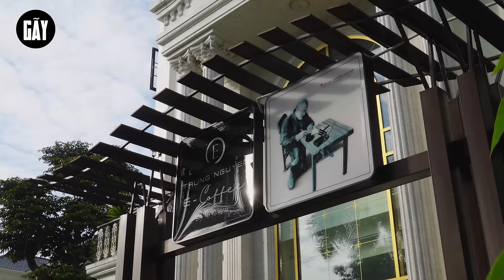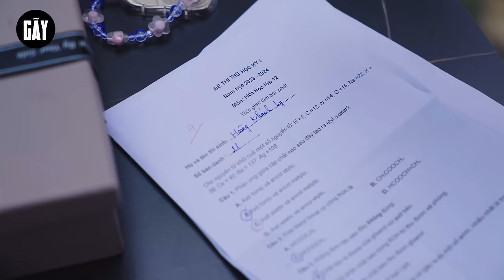CÔ BẠN THÂN CỦA TUYẾN | Hai Anh Em Phần 735 | Phim Học Đường Hài Hước Gãy Media